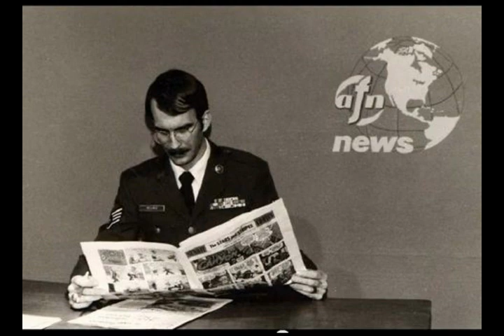AFN Europe Radio Old Gold Retold with Rik De Lisle 5/25/1979 45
AFN Europe Radio - Old Gold Retold with Rik De Lisle from May 25th 1979.

An AFN radio air check from my personal collection.  Loved OGR and Rik.  Includes AFN news at the end with the breaking news story of the crash in Chicago of American Airlines 191.